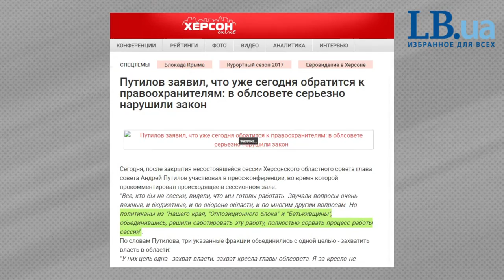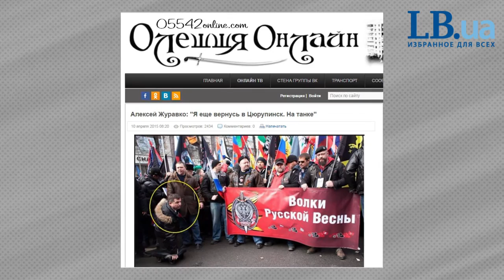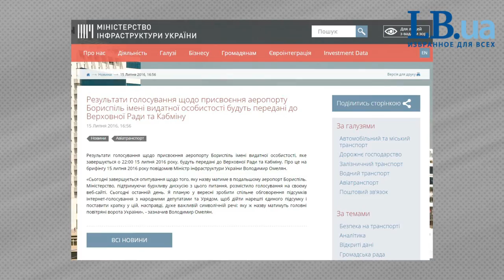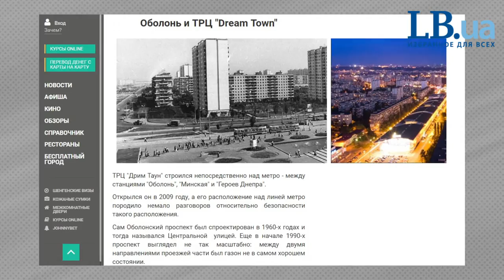Видеоблог Александра Рудоманова. Выпуск 1